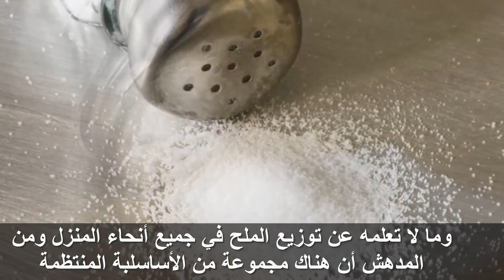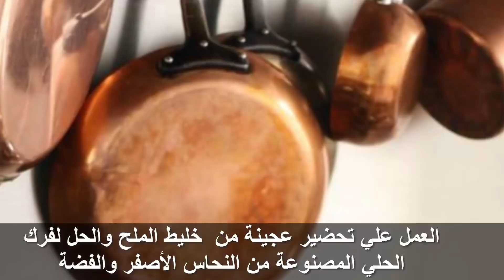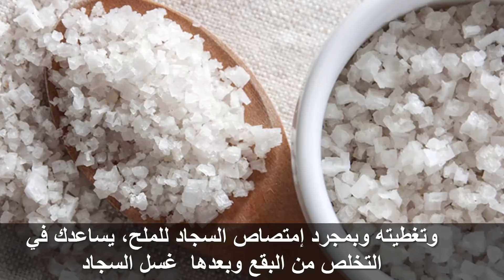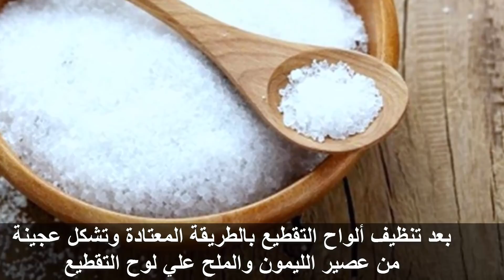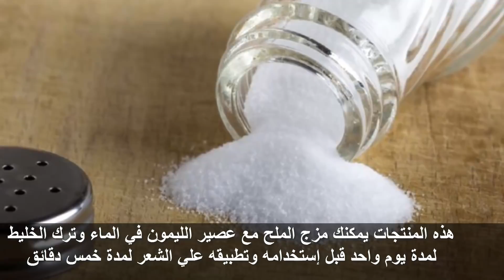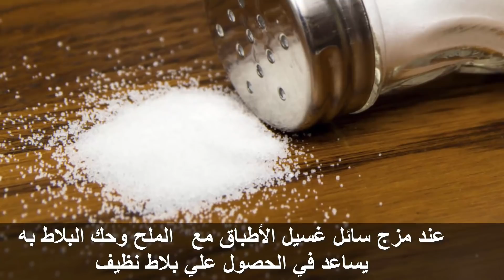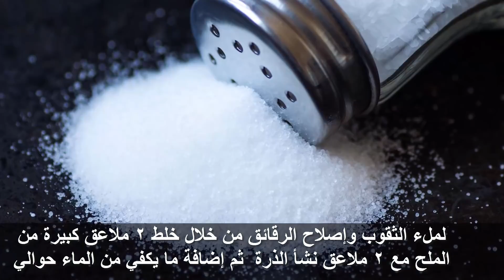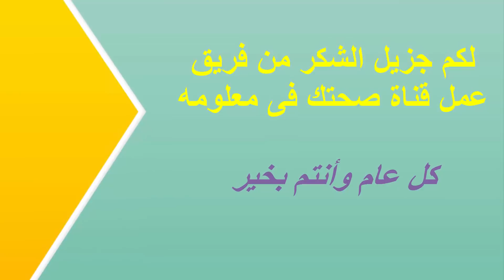فوائد رش الملح في جميع أنحاء المنزل لن تصدق معجزات واستخدمات لن تصدق للملح !!